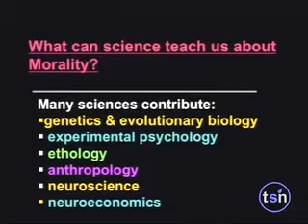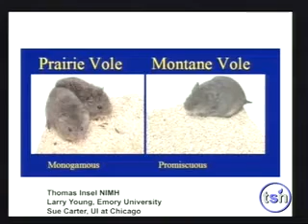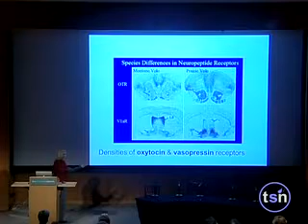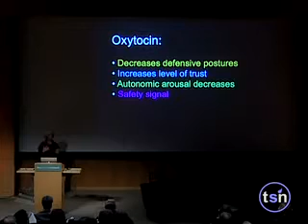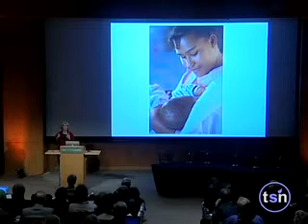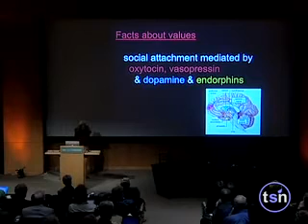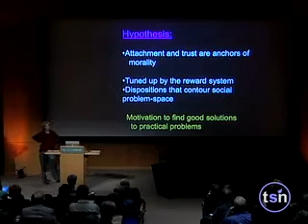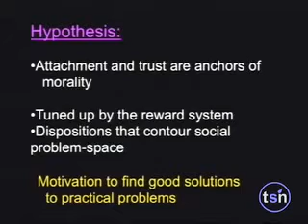Part 1 - "This is Your Brain on Morality"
Patricia Churchland speaking at the "Beyond Belief: Candles in the Dark" conference in October 2008. Her talk concerns the potential ethical implications of findings in the neurosciences.